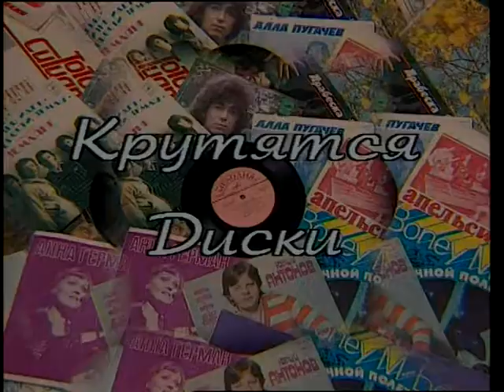Плачет Девочка С Автоматом